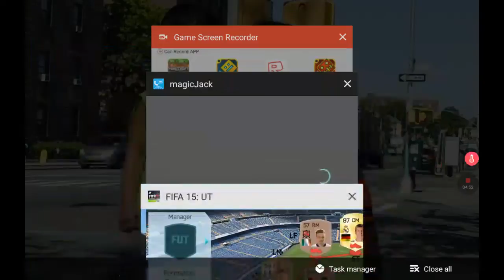Search and discard!...